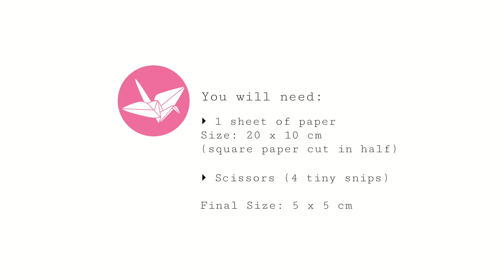Origami Pop Up Box / Envelope Tutorial - DIY - Paper Kawaii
This video will teach you how to make an origami pop up box or envelope! It's great to use as an invitation with a note inside, or to give jewellery gifts!

✅ Paper used in the tutorial

This is a really pretty and unique origami envelope / box / pouch! It's a variation of this traditional model

Yes you'll need to make 4 small snips using scissors ✂️😱 So pureland origami fans I'm sorry! 🤥

Design: Traditional (or unknown)
LEVEL: ★★★☆☆

▸ 1 sheet of paper
Size: 20 x 10 cm
(square paper cut in half)

▸ Scissors (4 tiny snips)

Final Size: 5 x 5 cm

// Useful Stuff!

// CONTACT/ADVERTISING/REVIEWS

// GEAR

// MUSIC